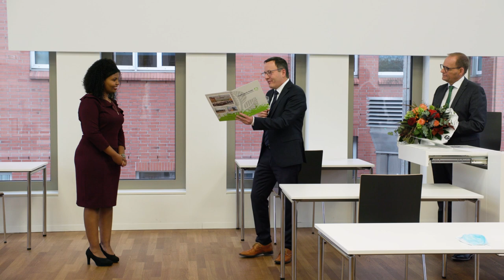DAAD-Preisverleihung 2020 an der Hochschule Fulda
Der DAAD-Preis 2020 geht an eine Studentin des Studiengangs International Health Sciences an der Hochschule Fulda. Damit wird sie für ihre herausragenden Studienleistungen und ihr medizinisch-soziales Engagement ausgezeichnet.

Hochschulpräsident Prof. Dr. Karim Khakzar hob ihr ehrenamtliches Engagement in seiner Laudatio besonders hervor: „Frau Ioab erzielt nicht nur herausragende Studienleistungen. Mit ihrer Motivation und ihrer Entschlossenheit, etwas zu bewegen und die Lebensbedingungen von Menschen zu verbessern, ist sie ein Vorbild für viele andere Studierende.“